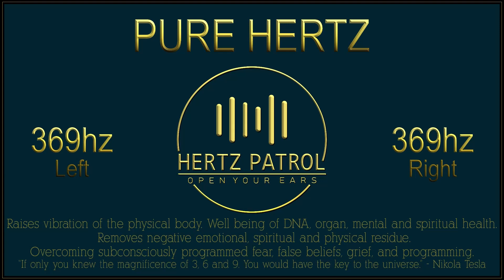Pure Hertz Series Pure 369hz Frequency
Helpful Information:

~ For a longer listening experience, please loop the video with the looping featured provided by the YouTube interface.

~ For a more in-depth and effective experience, listening with quality headphones at a low and comfortable volume is recommended. The volume of Pure Hertz is not a "more = better" case.

~ You can use these videos to sleep, read, meditate (most profound and best use), study or just to simply have a relaxing tone in the background whilst carrying on in your days or nights.

~ Pure Hertz can be a very impactful, spiritual, calming and distractingly blissful experience. The states of consciousness induced are not meant to be induced while driving or operating heavy machinery. Please do not listen to Pure Hertz while driving or operating heavy machinery.

~ Please note that it is normal to have less than pleasant first-time experiences with any type of frequency induced states of consciousness. This includes unusual physical, spiritual, auditory, visual, and even emotional reactions, sensations and or phenomena. Recollections of forgotten memories, vivid details, new perspectives, insights, inner-knowledge, etc. are all common occurrences long-term or short-term.

~ If you have an illness, I encourage you to do your own deep research, study and taking a solid interest in natural remedies. Taking 'word for it' can cost people their health; please, I ask you to always take the time to learn what is best for healing your conditions.

~ These Pure Hertz are not a sole substitution for any therapeutic or medical treatment/practices, but rather they are intended as an additional aspect, encouragement, and frequency-driven aid towards healing mentally, emotionally and physically, as well as spiritual connection/growth.

~ Pure Hertz frequencies produced by Hertz Patrol.